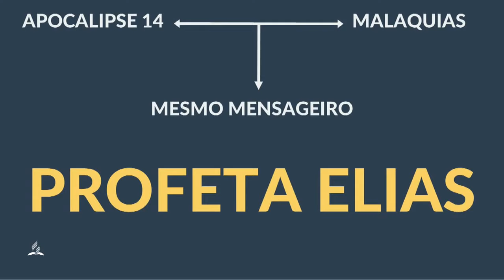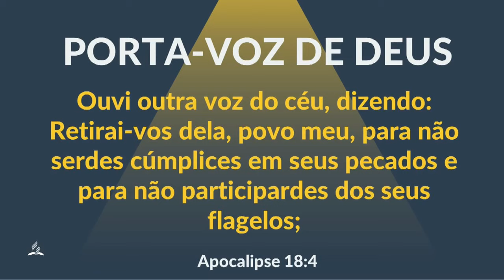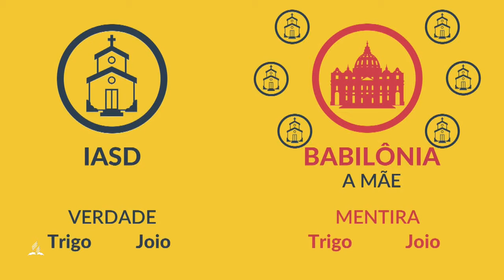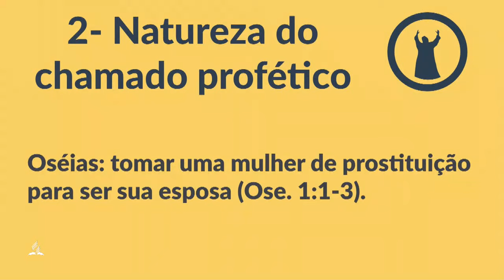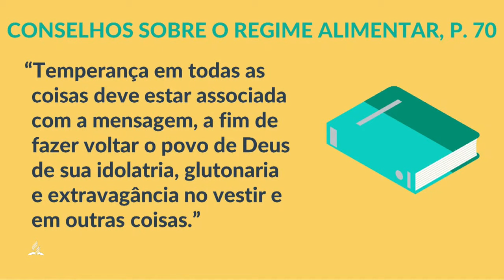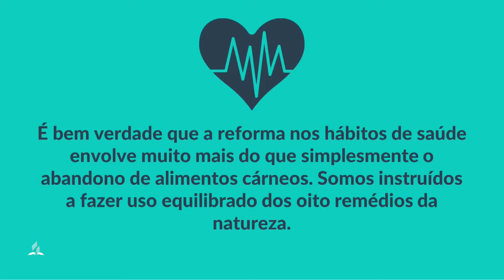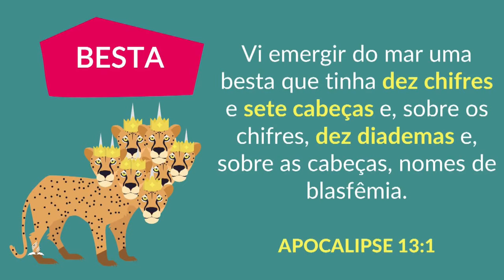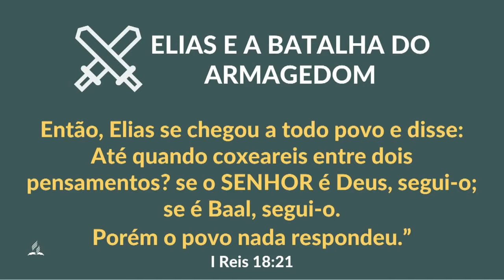Apocalipse de Elias - Parte 06 - Elias e a batalha do Armagedom - Pr. André Flores - 03.08.19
Acompanhe as transmissões AO VIVO da Igreja Adventista do Sétimo Dia Central de Curitiba!

Domingos e quartas às 19h30
Sábados às 10h

Redes Socias